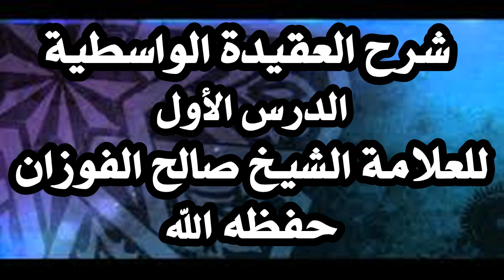الدرس (1) شرح العقيدة الواسطية للعلامة الشيخ صالح الفوزان حفظه الله